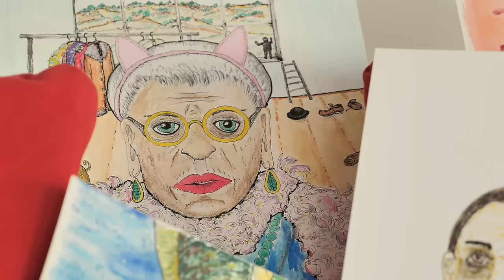Zvláštní Hausbot o filmu Vítěz. Režisér a herec Jan Budař a režisér Petr Horký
Dnešní vydání Hausbotu je úplně jiné než ostatní. Dnes se dá říci, že tu budou dva moderátoři. A nebo naopak, že tu budou jen dva respondenti. S Janem Budařem jsme společně natočili krátký hraný film Vítěz a dnes vám o něm chceme něco povědět. Tak vítejte, přeji dobrý poslech u neobvyklého hausbotového povídání.

00:00 Úvod
02:28 Soukromí a bulvár
10:33 Petrova moderátorská historie
16:35 Je jan Budař malíř?
23:12 Jak vznikal plakát k filmu?
27:28 1. upoutávka k filmu
28:42 O čem film je?
35:13 Kde bude možné film vidět?
43:41 2. upoutávka k filmu
46:05 Proč jsou kolem nás obrázky?
46:41 Bude pokračování filmu?

Kamera, střih: Jakub Pavlištík